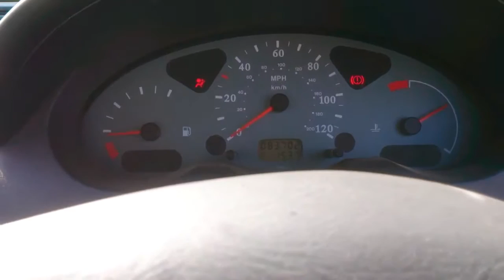Контрактный двигатель CGA3DE Nissan Micra K11 1992-2003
Видео работы контрактного двигателя CGA3DE из Англии (арт. 2776451) Ниссан Микра К11 объемом 1.4 L 2001 года.

Предоставляем полный пакет документов:
  1. Договор купли-продажи
  2. Копию грузовой таможенной декларации (ГТД)
  3. Карту тестирования двигателя
  4. Товарный чек (для юр. лиц товарную накладную ТОРГ-12)
А также возможно приобрести отдельно навесное оборудование или голый двигатель CGA3DE по очень низким ценам.

Авторазборка ПитСтоп является крупнейшей авторазборкой Nissan Micra K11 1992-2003 в Ростове-на-Дону.

Наши контакты:
  - Адрес: Ростов-на-Дону, ул. Курская, д. 1